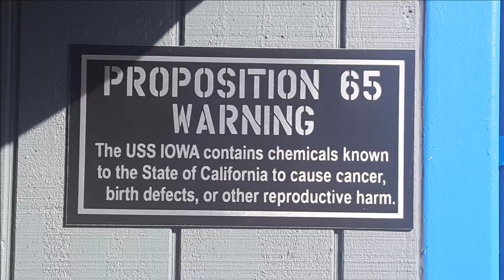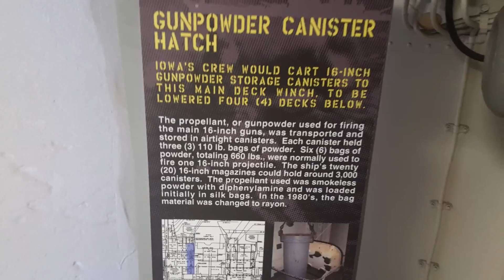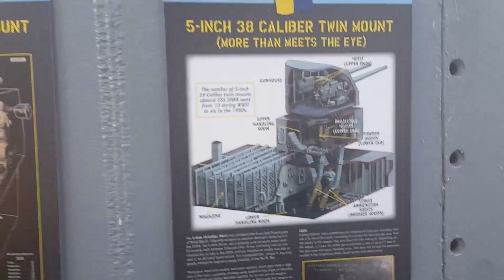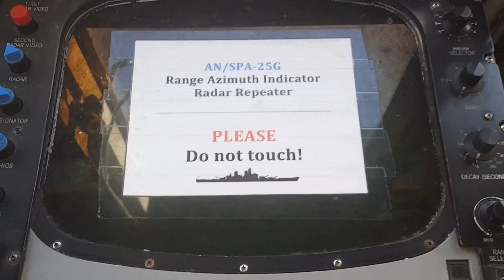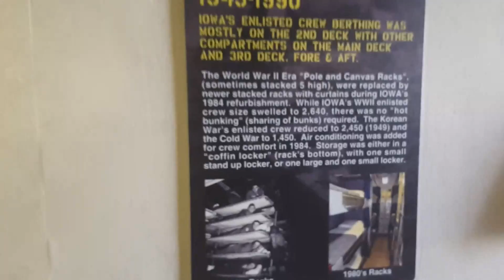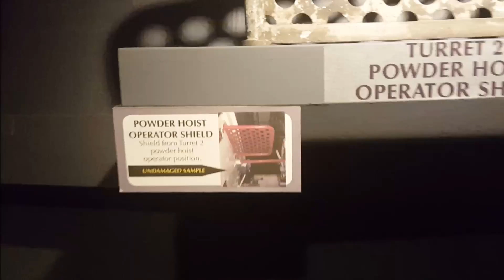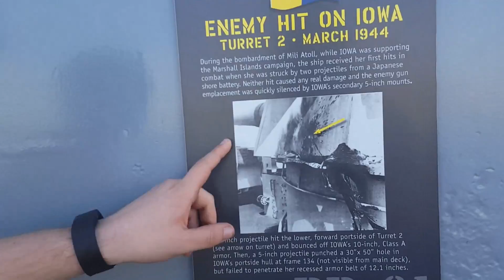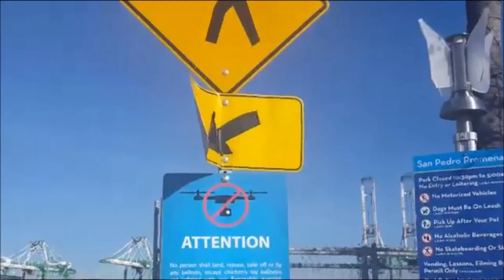U S S Iowa Tour Inside and Out from Land and Sea and Princess Star Cruise Sailing By